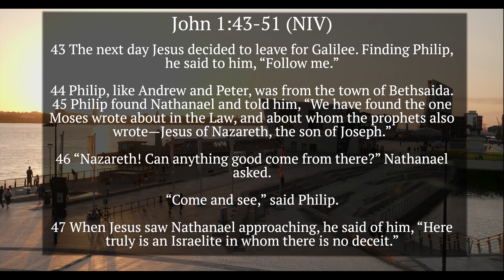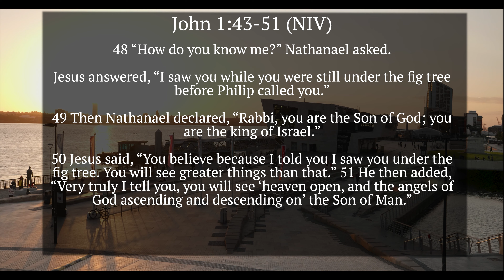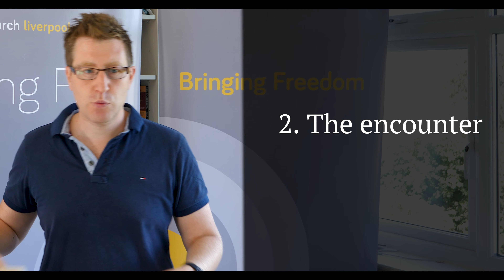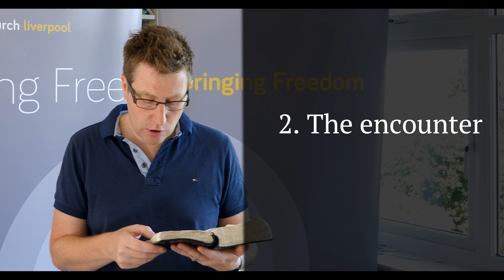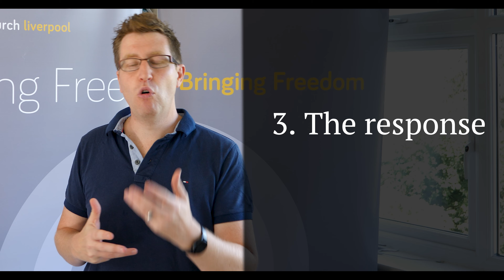Nathaneal The Skeptic | FREEDOM TALKS 2.8.20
Welcome to another online talk! Our topic this week is Encounters: Nathanael The Skeptic
You can find all of our other talks and children & youth videos right here on our YouTube channel.